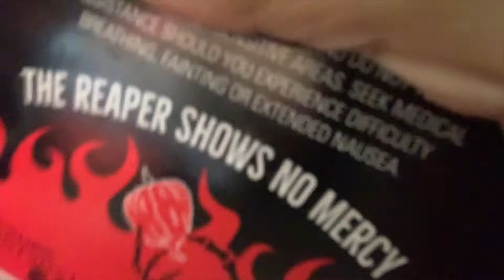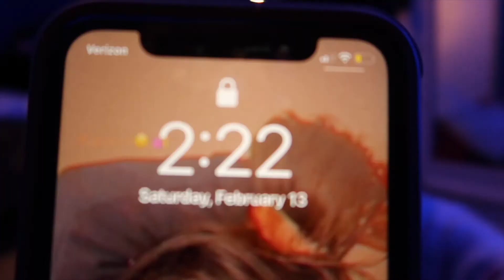I went to the trampoline park with my new friend and tried the hottest chip in the world.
Hello everyone I am back on YouTube FOR GOOD

Snap: Its_onlyaanji